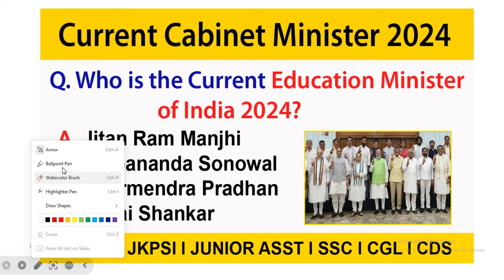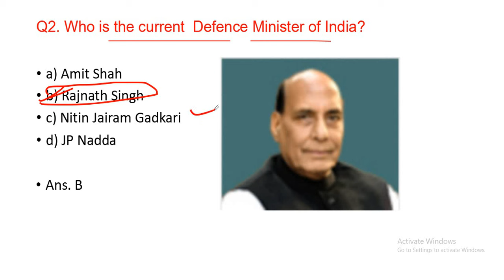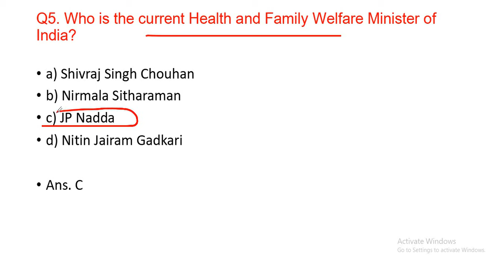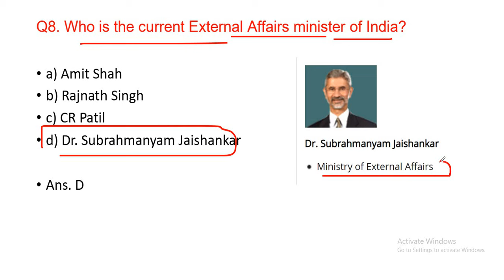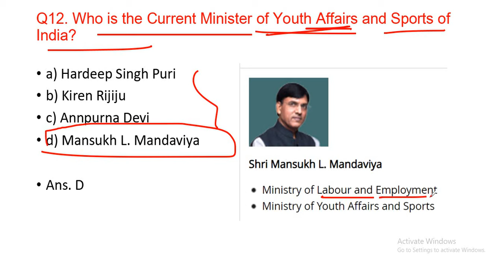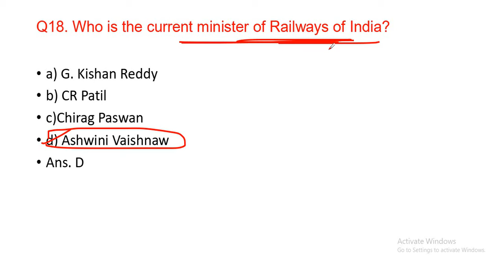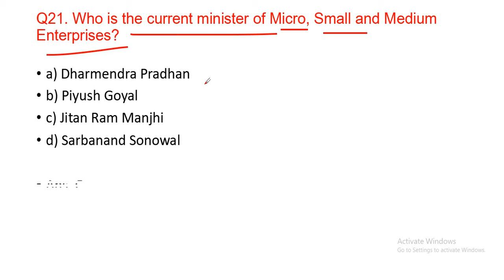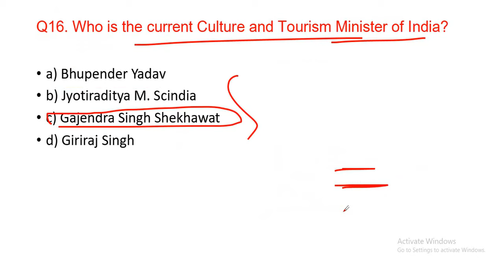Current Cabinet Ministers of India 2024-25 l Top 20 MCQ's l JKSSB l JKPSI l SSC CGL Railways CDS